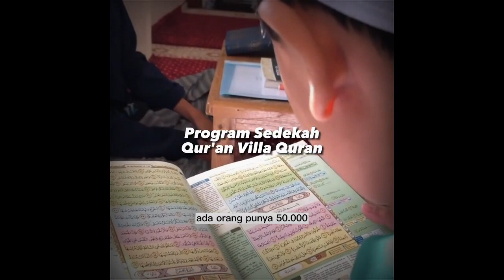Beli kesembuhan dan hajat dengan Sedekah Subuh